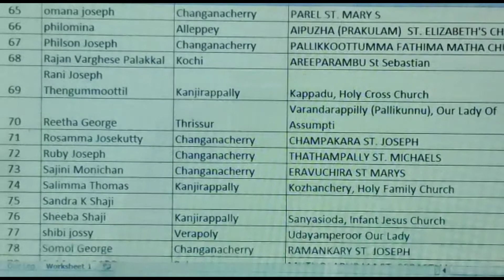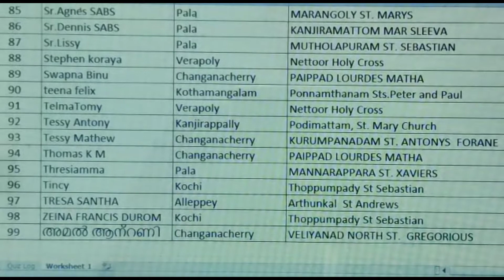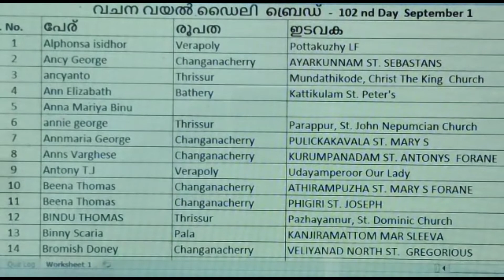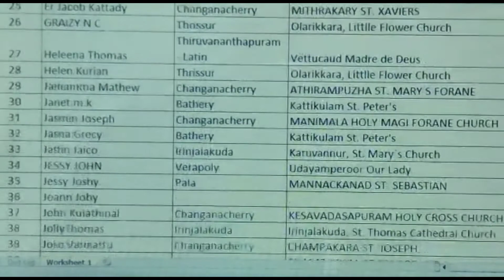വചന വയൽ Daily Bread 102 / വിജയി